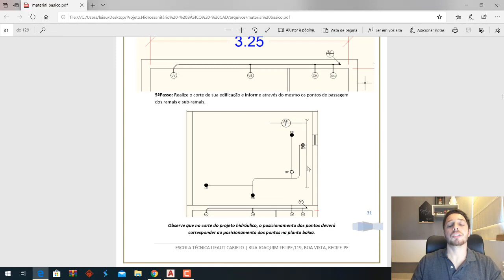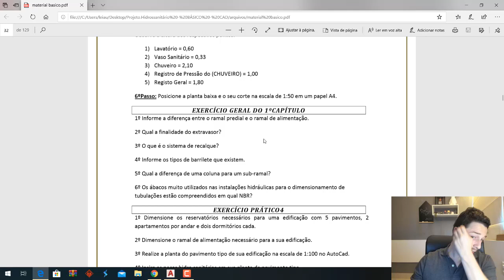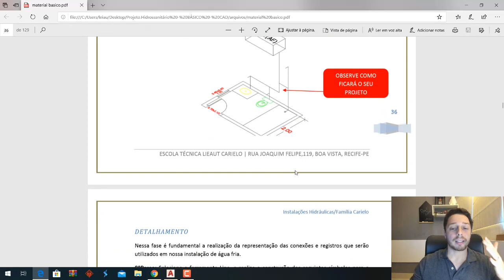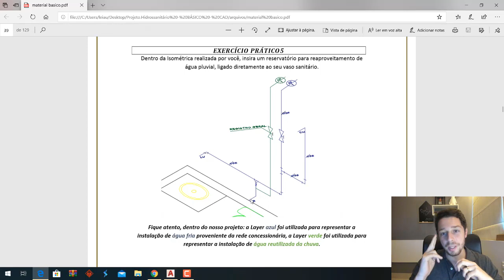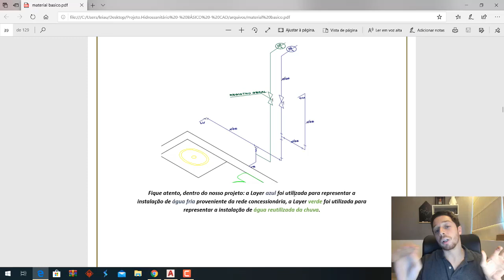19 - Curso de AutoCAD Projeto Hidráulico - Entenda o corte